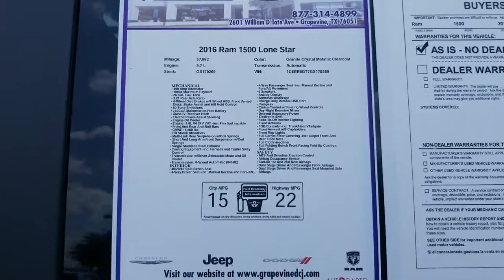generatedUsingTemplate Grapevine, TX